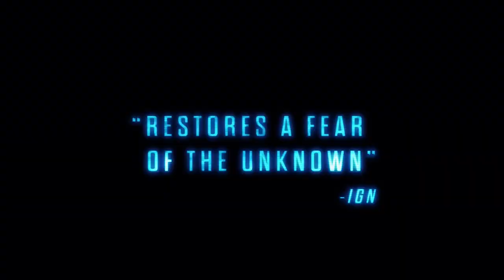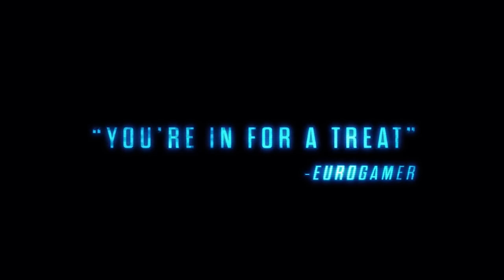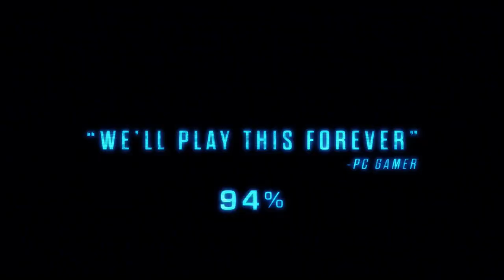5 THINGS I WISH I KNEW, BEFORE PLAYING XCOM2 PART 2 (ft. TapCat)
With the benefit of hindsight, what would we wish we knew before starting XCOM 2, War of the Chosen?
This is a collection of FIVE vital tips to survive in Xcom2, which we wish the game would have told you in advance. It is the first time featuring a PODCAST with @TapCat . If you like the format, feel free to Smash that like Button ;)